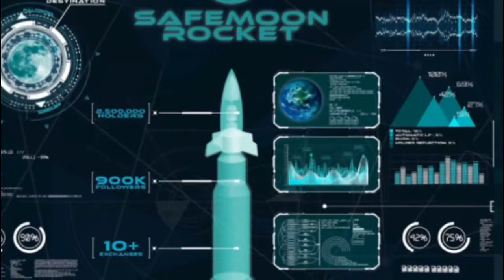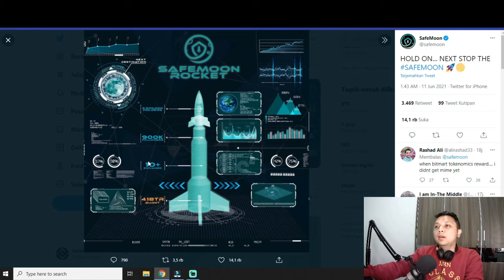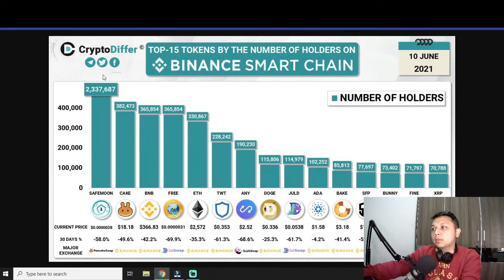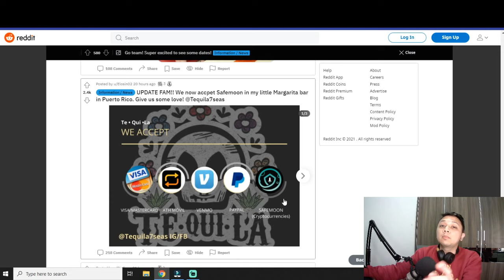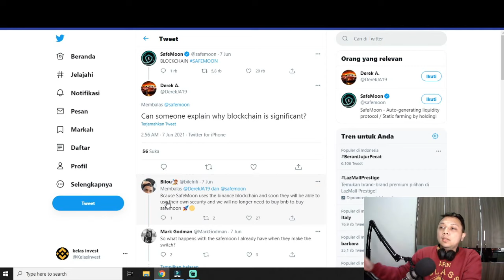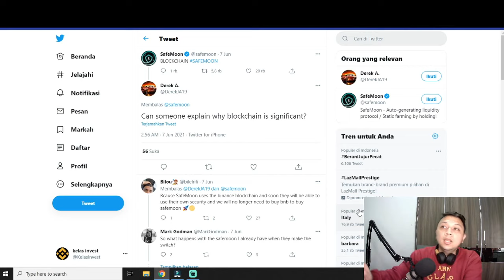HOLD ! SAFE MOON GANTI BLOCKCHAIN TO THE MOON |SAFE MOON CRYPTO SAFE MOON BINANCE SAFE MOON NEWS